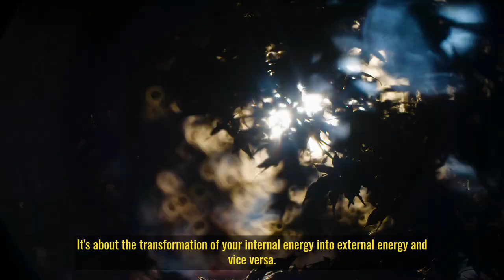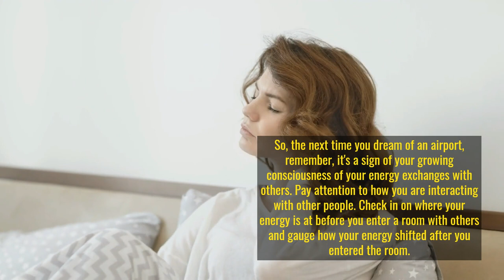Dream Symbol: 'Airport' - Awakening Your Inner Energy | Dream Symbol Dictionary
In this video, we explore the dream symbol 'Airport' and its significance in our dreams. We delve into its interpretation, what it means for the dreamer, and provide suggestions on how to apply this message into your life. Become a mentee and get free access to our Dream Interpretation Masterclass: